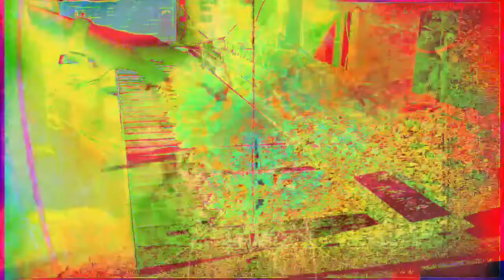Forms of sound made real from beyond all voids of nothingness - Structure without structure manifest